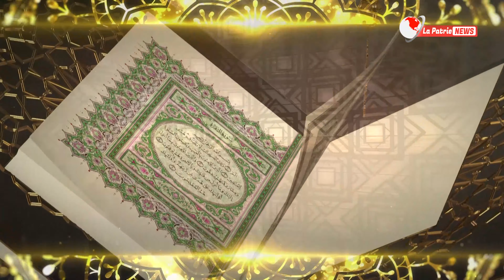أمّة مسلمة | الحلقة 06 |حكم المرأة التي تتزين في رمضان 🌙🤲مع الشيخ مراد دبياش